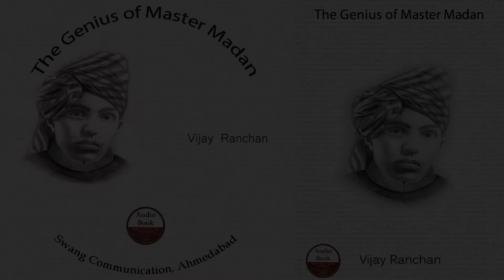Master Madan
Master Madan Audio Book by Shree Vijay Ranchan,
produced by SWANG communication - Ahmedabad,